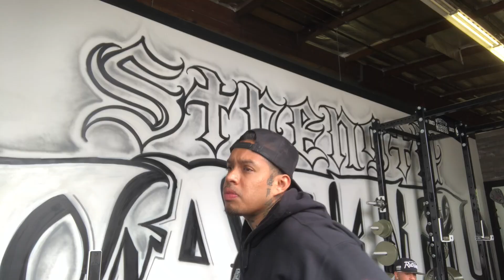MIDWEST KONG VS 250 POUND DUMBBELL ! | BOMB HAWAIIAN FOOD | CHEST WORK OUT STRENGTH CARTEL STYLE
.💥🔥🔥 ON THE COME UP HOMIE 🙌🏼💥💰 .
.  GO TO STRENGTH CARTEL .com
New @strength_cartel Clothing and Sups 💪🏽 Make Sure You Let Me Hook You Up !!!